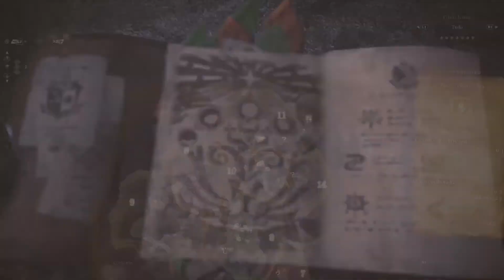Monster Hunter: World - Raio Cai Duas Vezes